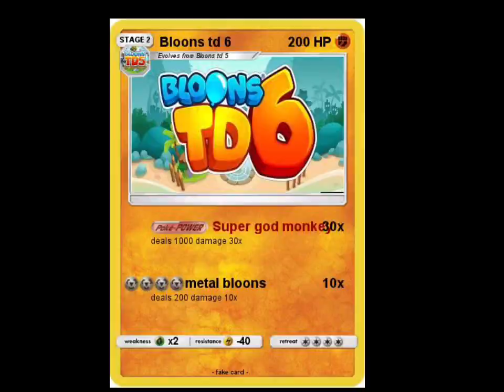Cursed Bloons Images (Played Over A Fire Party Time Remix)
Desc

I just searched “Bloons Memes” and “Bloons Cursed Images”.
Most of them should show up.
I own no image in this video.
Song: Bloons TD 6 Theme (VocaloXx Remix).

Thanks So Much For Reading the description.
Edited In Videoleap

The Description Stops Here

Stop